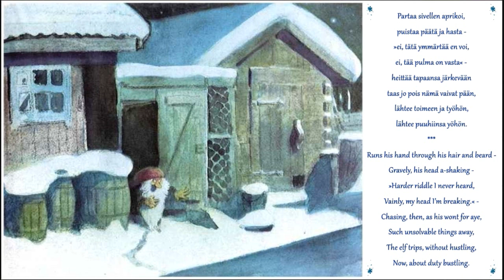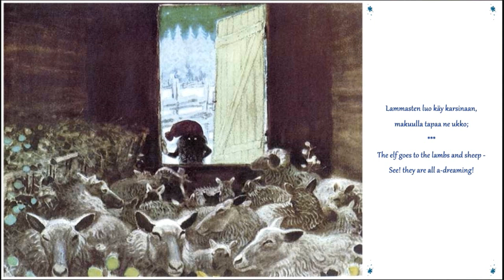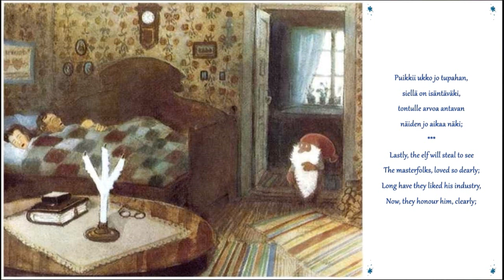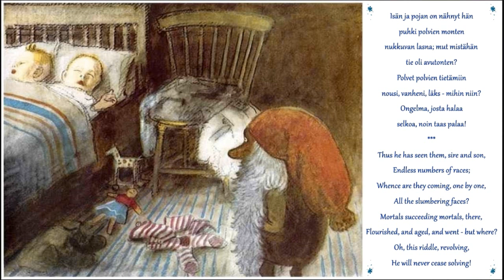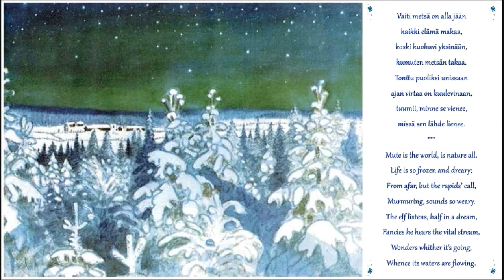Tonttu - Tomten - The Elf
original poem by Viktor Rydberg, Valter Juva (fin), Anna Krook (eng)
illustration by Harald Wiberg